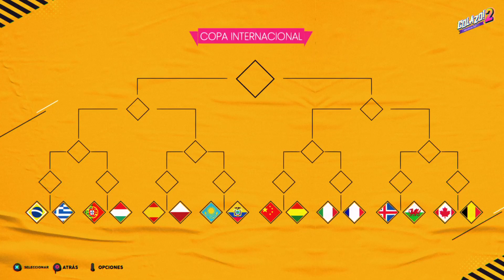Golazo 2 Copa de Mundo Brasil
Pedazo Mundial golazo por todos laos